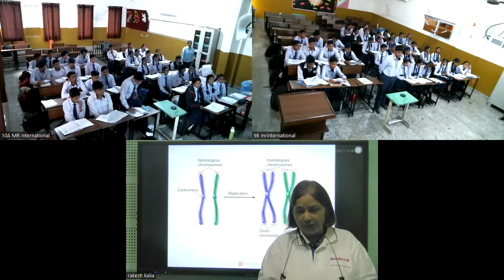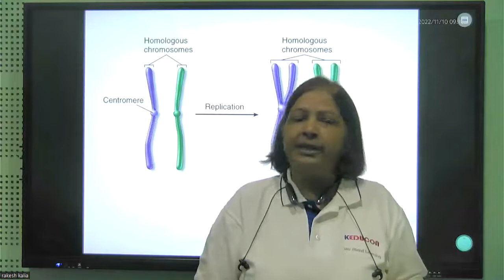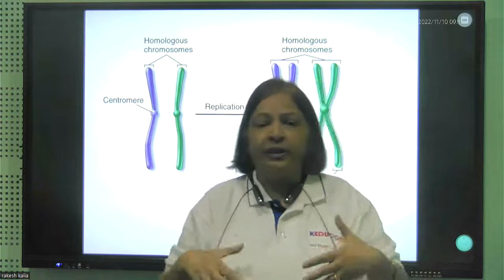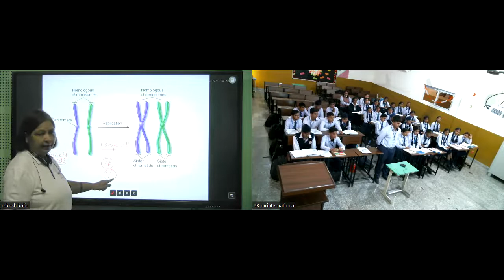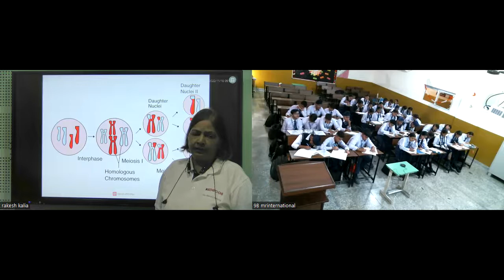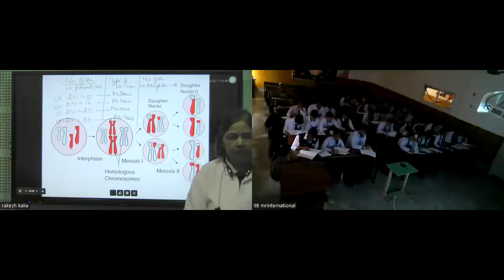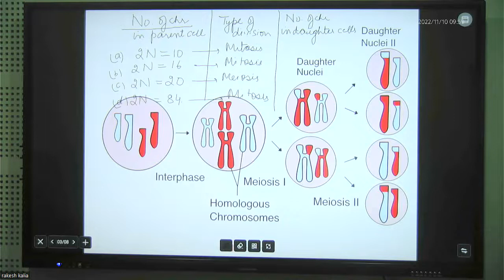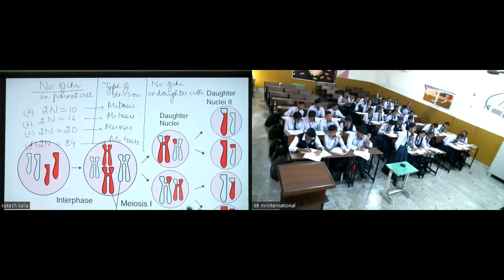MR Intl. Grade-10 Biology M-2 10.11.2022